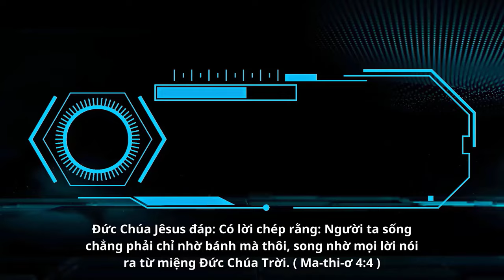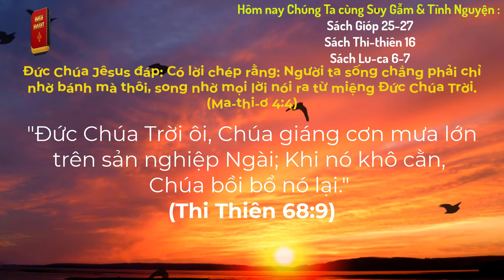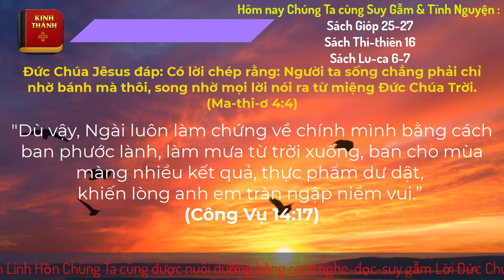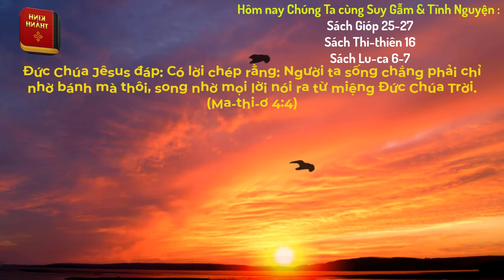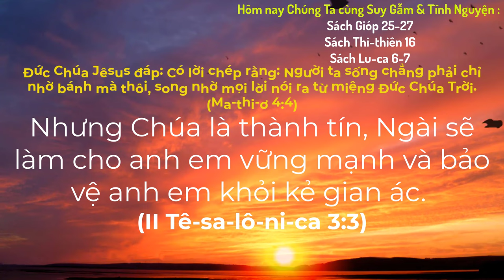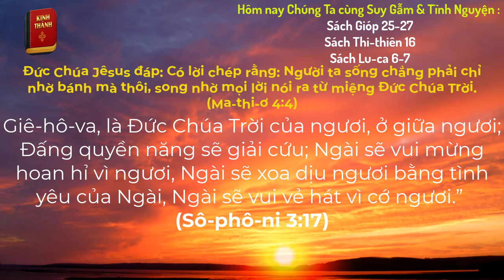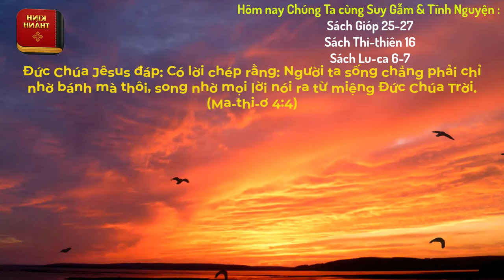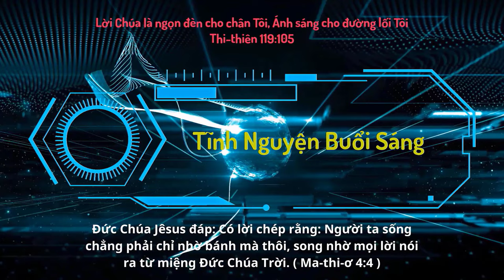Oneway Radio | Tĩnh Nguyện Hằng Ngày 22/01/2024 | Dưỡng Linh cơ Đốc